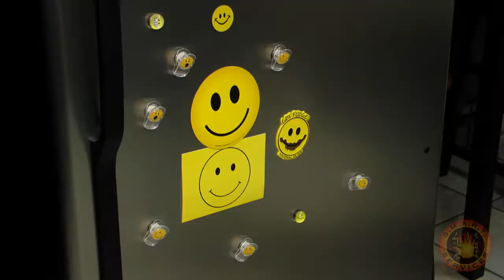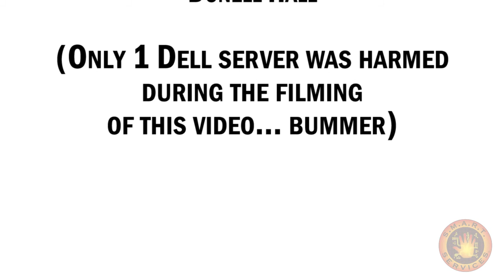Take Your Agency to the Next Level 2011 Opening Video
Check out the opening video from SMART I.T. Services' seminar, Take Your Agency to the Next Level, held May 12-13, 2011 in Sterling Heights, Michigan.  Take Your Agency to the Next Level 2011 gives and overview of how the latest technology and beyond can help agencies be more competitive and profitable.  This year's event featured Larry Linne of Sitkins International, as well as Jerry Fetty of SMART I.T. Services, Pat Alexander, Ashley Whitney, Wayne Joubert of the Michigan Association of Insurance Agents, and more.

Take Your Agency to the Next Level 2012 is scheduled for March 23, 2012 and will feature keynote speaker Larry Bailin, internet marketing expert and best-selling author.  Scott Addis of Beyond Insurance is also scheduled to appear and will teach agencies how to escape the commodity trap.  You won't want to miss this insurance industry event!  Visit SMARTservices.com to register.

For over 20 years, SMART I.T. Services has specialized in helping insurance agencies increase productivity and profitability through IT and automation services.  SMART I.T. Services serves hundreds of agencies across the Midwest, including Michigan, Indiana, and Ohio.  Our proactive network management solution can help your agency minimize network downtime, reduce IT costs, and allow you to better serve your customers.  Additionally, we provide agency IT services including data backup & disaster recovery, cloud computing solutions, document management solutions, email encryption solutions, a Cisco smart phone system with AMS 360® integration, virtual chief technology officer (CTO) services, automation consulting, agency management system upgrade assistance, and more.

Visit SMARTservices.com for more information.